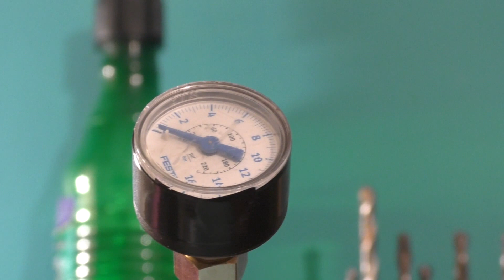Jak zrobić fontannę coli lub dowolnego napoju